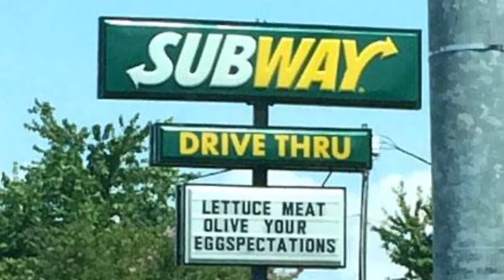Reading Funny Signs 100 Trailer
Enjoyed the show? Enjoy this trailer for the 100th episode coming on May 12.

Rated TV-PG